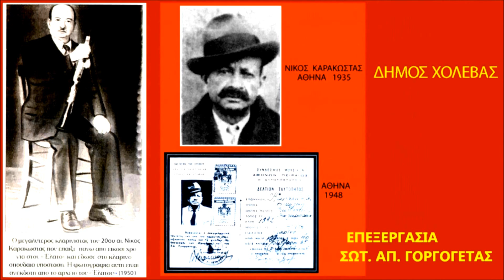ΕΙΔΑ ΑΠΟΨΕ ΣΤ' ΟΝΕΙΡΟ ΜΟΥ-ΔΗΜΟΣ ΧΟΛΕΒΑΣ-ΝΙΚΟΣ ΚΑΡΑΚΩΣΤΑΣ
ΦΩΤΟΓΡΑΦΙΚΟ VIDEO ΤΟΥ ΣΩΤΗΡΗ ΑΠ. ΓΟΡΓΟΓΕΤΑ, ΜΕ ΤΟΝ ΔΗΜΟ ΧΟΛΕΒΑ(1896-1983) ΚΑΙ ΤΟΝ ΝΙΚΟ ΚΑΡΑΚΩΣΤΑ(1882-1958)